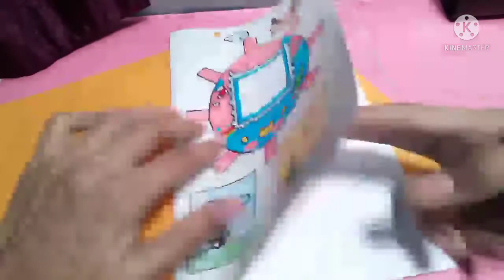How to make new year tamagotchi recreation of